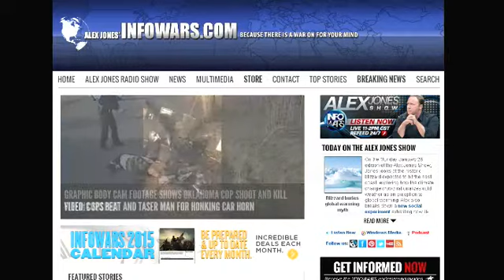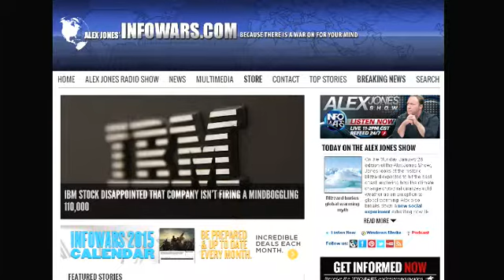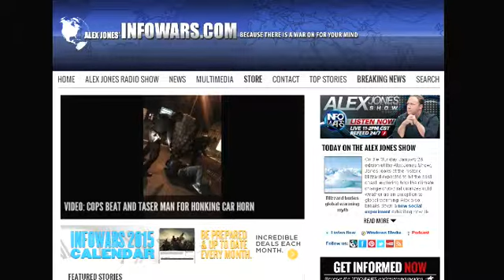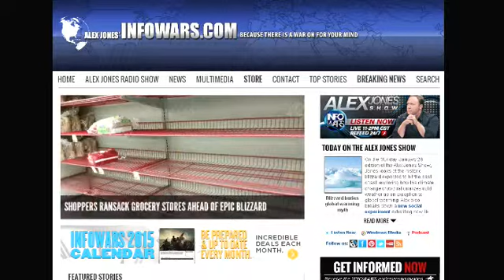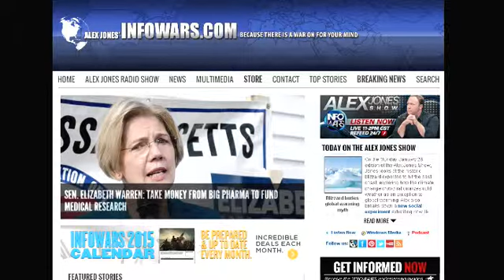The Alex Jones show Monday January 26th 2015 10